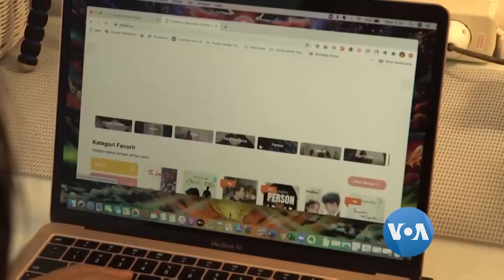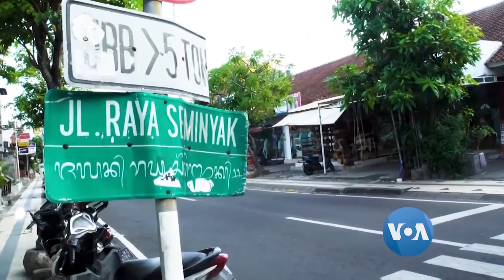ျပည္တြင္း ခရီးသြားေတြနဲ႔ စည္ကားေနတဲ့ ဘာလီကြၽန္း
အငၵိဳနီး႐ြားႏိုင္ငံ္ ဘာလီၾက္န္းမွာ ကိုဗစ္ကပ္ေရာဂါေၾကာင့္ ကမာၻ႔လြည့ၡရီးသြားေတြမလာေရာက္ၾေကပမဲ့ ေဟာ္တယ္ေတြမွာ ျပည္တြင္းၿမိဳ႕ႀကီးေတြကေန  ေျပာင္းေ႐ႊ႕လာၾကၿပီး အြန္လိုင္းကေန အလုပ္လုပ္သူေတြရွိေနၾကတဲ့အေၾကာင္း ဗြီအိုေအ သတင္းေထာက္ Rendy Wicaksana က သတင္းေပးပို႔ထားပါတယ္။